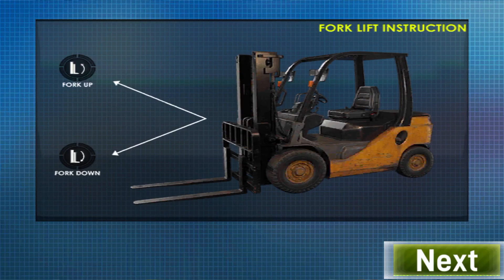Long Trailer Truck Transporter Excavator | Construction Vehicles Delivery | Android Gameplay